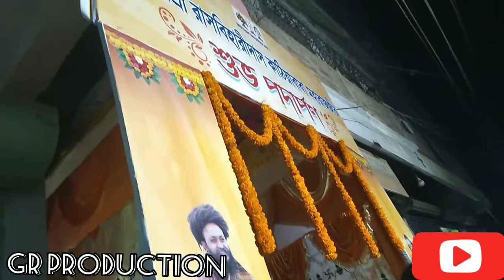Swami 108 Shree Rash Bihari Das kathia Baba ji Maharaj //A Long Rally //GR PRODUCTION